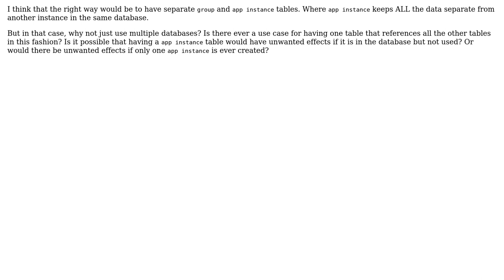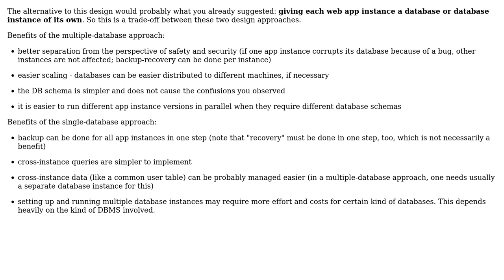Software Engineering: One database table that is referenced by almost all the others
With thanks & praise to God, and with thanks to the many people who have made this project possible! | Content (except music & images) licensed under CC BY-SA | Music | Images & others | With thanks to user simple_code user Doc Brown and the Stack Exchange Network Trademarks are property of their respective owners. You are responsible for your own actions.